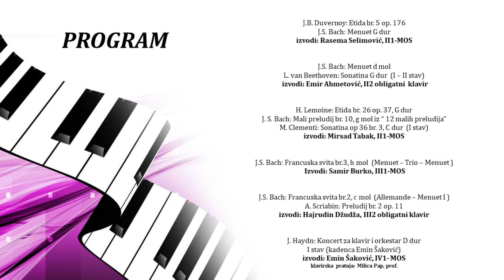Online koncert klase Milice Pap, prof.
PROGRAM (online nastava, novembar 2020)

J.B. Duvernoy: Etida br. 5 op. 176
J.S. Bach: Menuet G dur
izvodi: Rasema Selimović, II1-MOS

J.S. Bach: Menuet d mol
L. van Beethoven: Sonatina G dur  (I – II stav)
izvodi: Emir Ahmetović, II2 obligatni  klavir

H. Lemoine: Etida br. 26 op. 37, G dur
J. S. Bach: Mali preludij br. 10, g mol iz “ 12 malih preludija”
M. Clementi: Sonatina op 36 br. 3, C dur  (I stav)
izvodi: Mirsad Tabak, II1-MOS

J.S. Bach: Francuska svita br.3, h mol  (Menuet – Trio – Menuet )
Izvodi: Samir Burko, III1-MOS

J.S. Bach: Francuska svita br.2, c mol  (Allemande – Menuet I )
A. Scriabin: Preludij br. 2 op. 11
izvodi: Hajrudin Džudža, III2 obligatni klavir

J. Haydn: Koncert za klavir i orkestar D dur
I stav (kadenca Emin Šaković)
izvodi: Emin Šaković, IV1- MOS
klavirska pratnja: Milica Pap, prof.